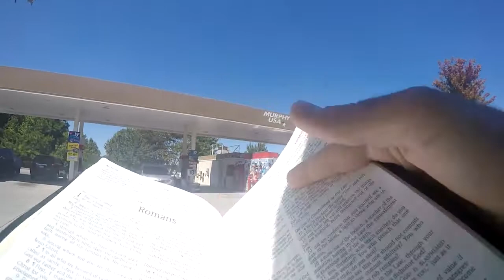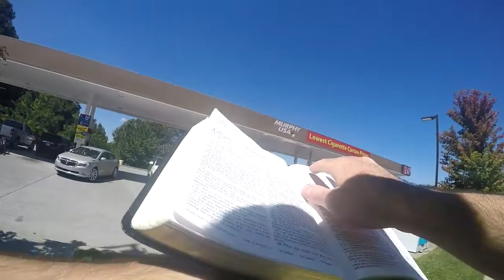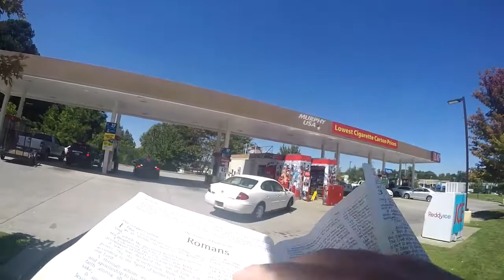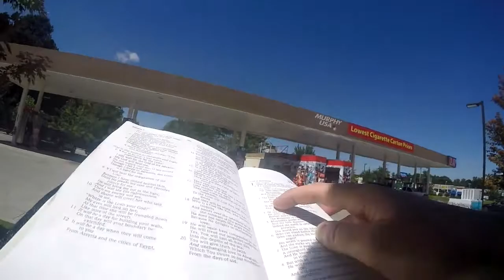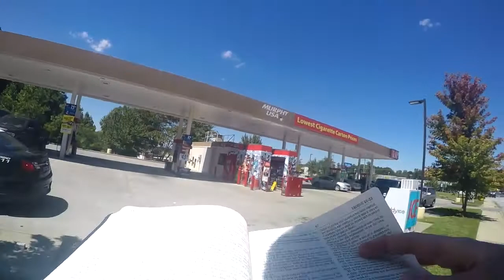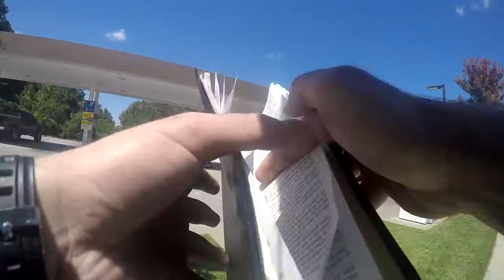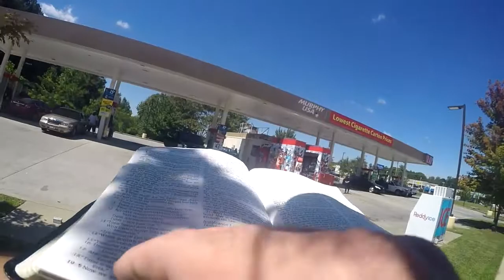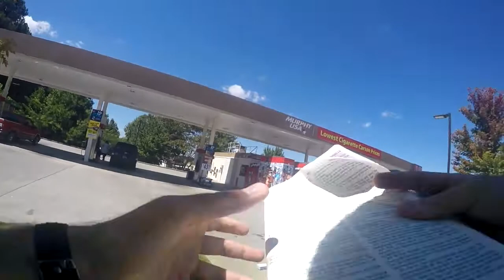The Pride Of The Religious - Romans 2:3 - (Gas Station)